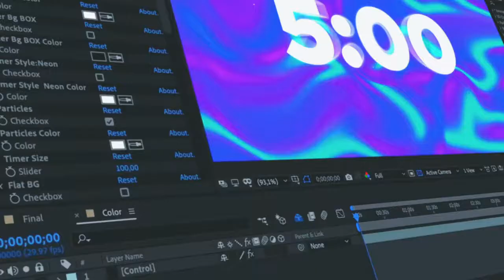5 Minute Timer Countdown After Effects Templates